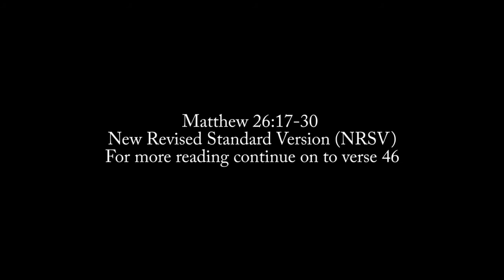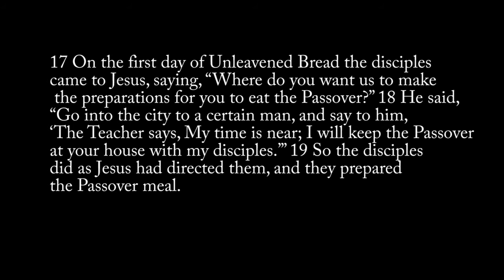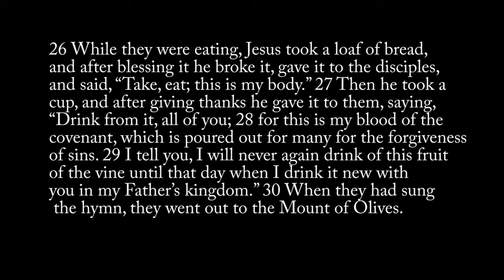Devotional Tuesday April 7, 2020 St. Philip Presbyterian Church - Hurst TX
This video focuses on Matthew 26:17-30 and how we are all welcome at the table.  As we enter into Holy week you are invited to reflect on Christ's story.  For today if you would like to read more you are encouraged to read on to verse 46.
found below.  You are invited to call a friend to discuss them or spend some time journaling.
"Q: What difference does the Lord's Supper make in our lives? Does the meal we share on Sunday nourish our lives in the world? If so, how? If not, how might it? When have you last seen someone who needed a tangible expression of God's love? How can you help that person realize how precious they are to God?"